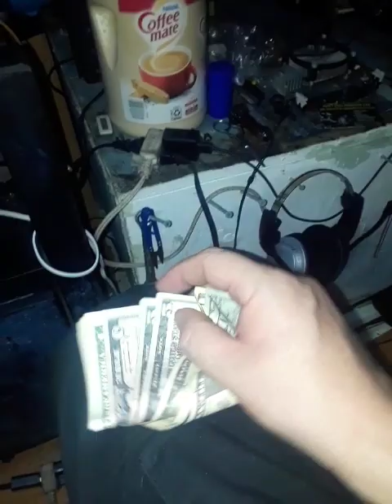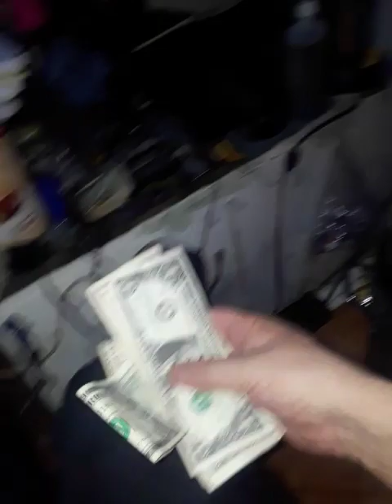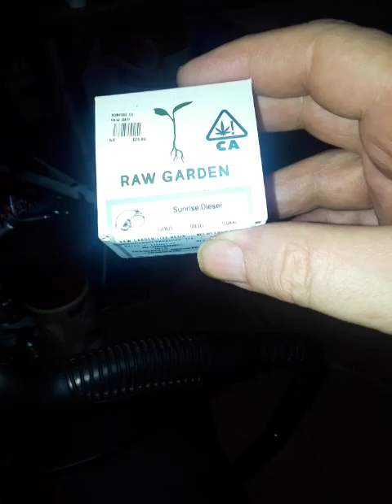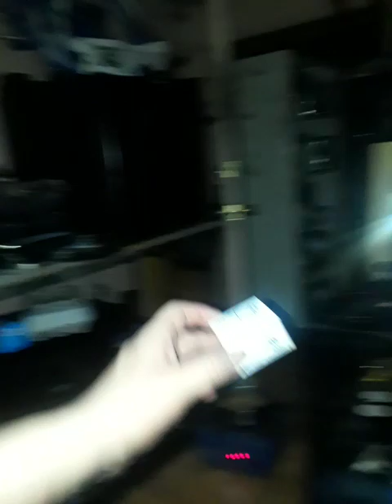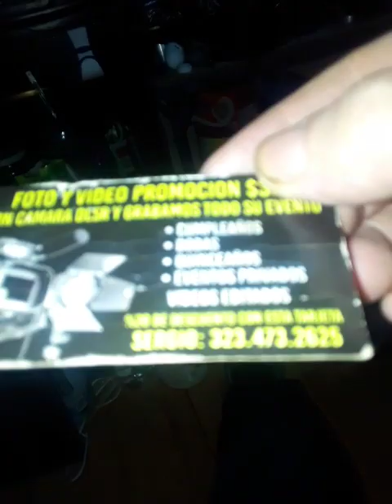10;19 mi cumpleaños en los angeles cal2022